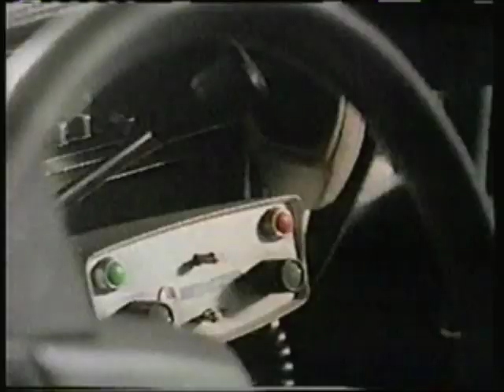Top Cops - Andrew Lehocky & Arco (Part One)